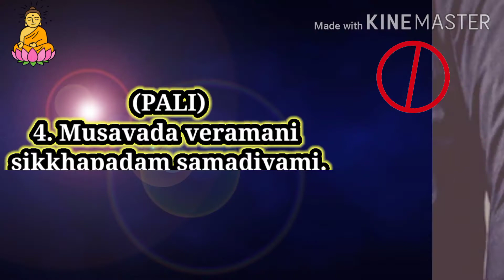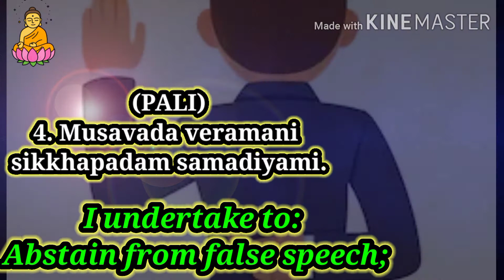Panca Sila (The Five Precepts)by Buddha🙏🙏🙏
The five precepts.

The underlying principle is non-exploitation of yourself or others. The precepts are the foundation of all Buddhist training. With a developed ethical base, much of the emotional conflict and stress that we experience is resolved, allowing commitment and more conscious choice. Free choice and intention is important. It is "I undertake" not 'Thou Shalt". Choice, not command. Abstain from killing living beings;
2. Abstain from taking that which not given;
3. Abstain from sexual misconduct;
4. Abstain from false speech;
5. Abstain from distilled substances that confuse the mind. (Alcohol and Drugs)

The underlying principle is non-exploitation of yourself or others. The precepts are the foundation of all Buddhist training. With a developed ethical base, much of the emotional conflict and stress that we experience is resolved, allowing commitment and more conscious choice. Free choice and intention is important. It is "I undertake" not 'Thou Shalt". Choice, not command.